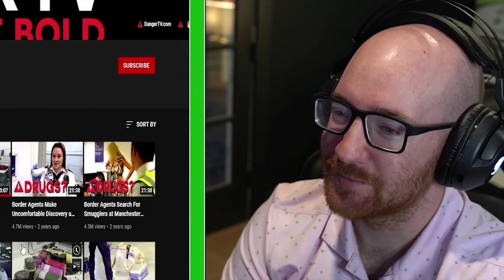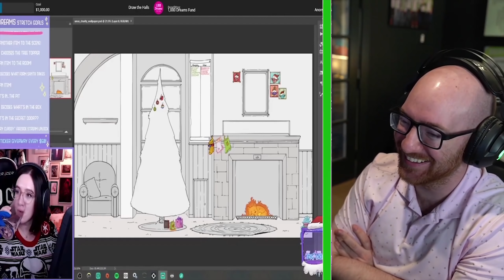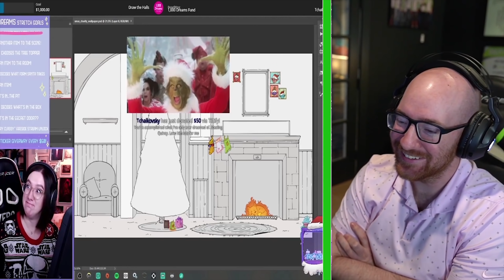Twitch Streamers PERFECT TIMING Moments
[Playlist Specific Hashtag]